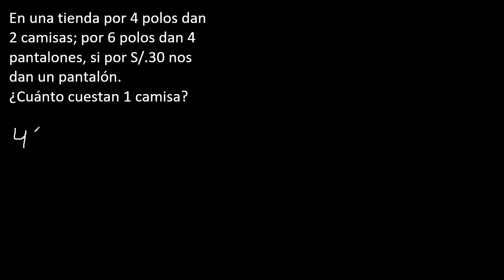En una tienda por 4 polos dan 2 camisas; por 6 polos dan 4 pantalones, si por 30 nos dan un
En una tienda por 4 polos dan
2 camisas; por 6 polos dan 4
pantalones, si por S/.30 nos
dan un pantalón.
¿Cuánto cuestan 1 camisa?